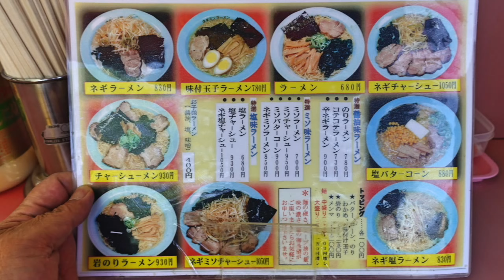【ラーメンショップ柏店】目指せ千葉県ラーショ全制覇 ネギチャーシューを食す ＃1046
久しぶりに初訪問のラーショです　コロナで中断していましたが、お店の作りや広さを確認して開店と同時に行って来ました。